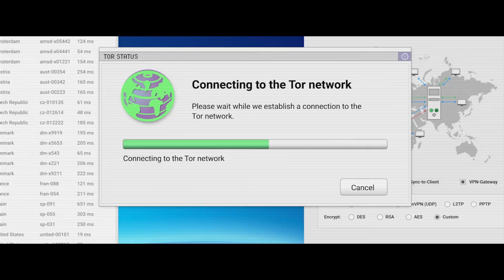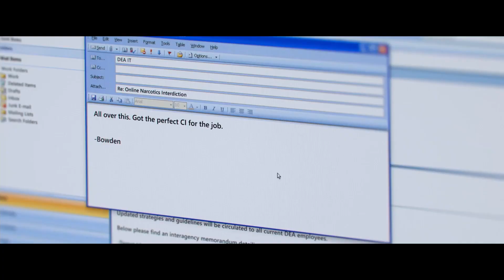SILK ROAD Bande Annonce VF (2021)